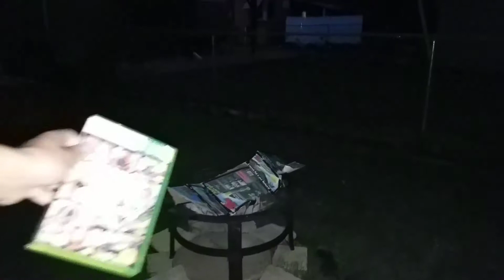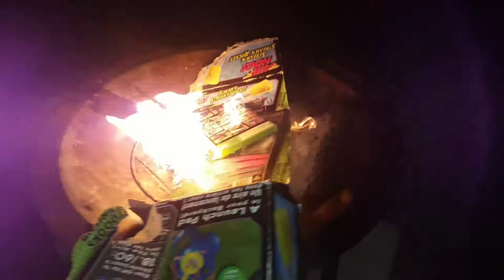Grand theft auto 5 Vs fire